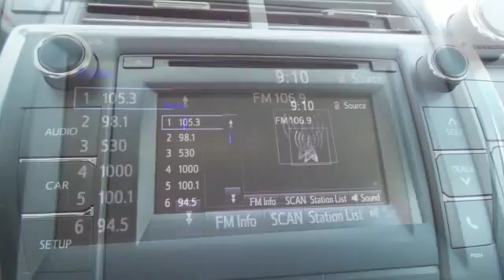New 2016 Toyota Camry Rochester MN Winona, MN S27566 - SOLD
Year: 2016
Make: Toyota
Model: Camry
Trim: SE
Engine: 2.5L I4 SMPI DOHC
Transmission: 6-Speed Automatic
Color: White
Interior: Black
Stock #: S27566
VIN: 4T1BF1FK3GU567632

Address:
4900 Highway 52 N